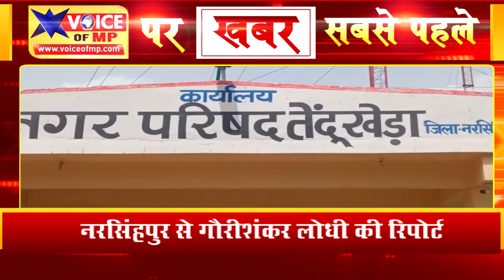तेंदूखेड़ा में वसुधा सेवा समिति पर्यावरण गौ सेवा के लिए बनी मिसाल